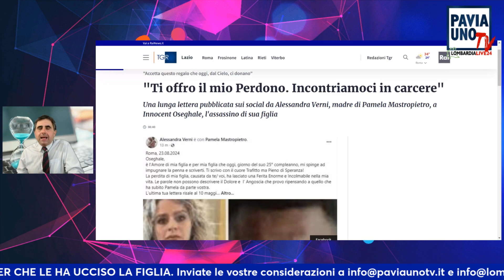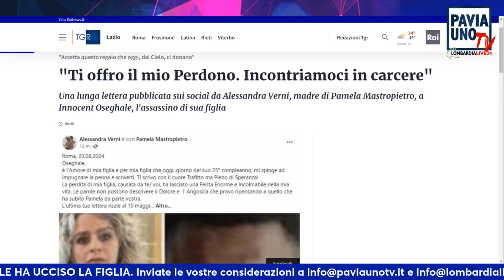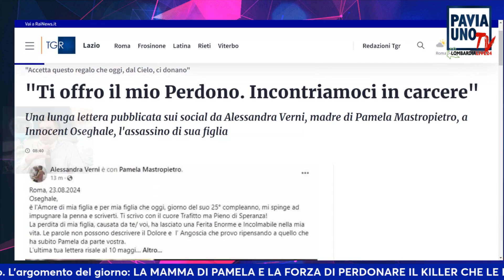10 MINUTI - LA MAMMA DI PAMELA E LA FORZA DI PERDONARE IL KILLER CHE LE HA UCCISO LA FIGLIA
10 MINUTI - LA MAMMA DI PAMELA E LA FORZA DI PERDONARE IL KILLER CHE LE HA UCCISO LA FIGLIA
Il format di attualità condotto da Claudio Micalizio oggi parla del caso di Pamela Mastropietro, brutalmente uccisa, che oggi avrebbe compiuto 25 anni. La madre sui social si dice pronta a incontrare il colpevole Innocent Oseghale, oggi recluso, per regalargli nonostante tutto il suo perdono dopo avergli chiesto "Perché?". Tutto questo fermo restando il dolore enorme che resterà un vuoto incolmabile.